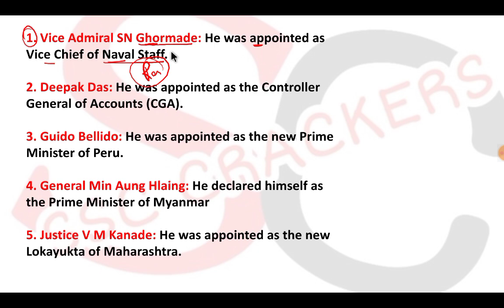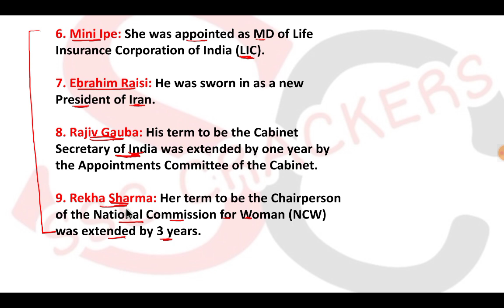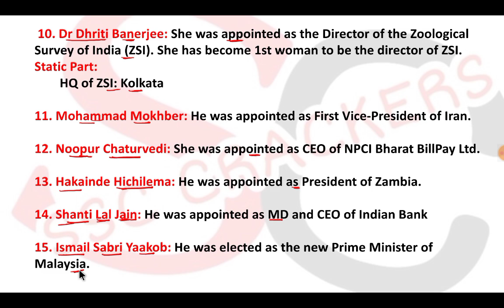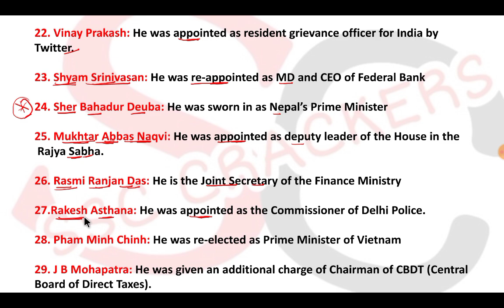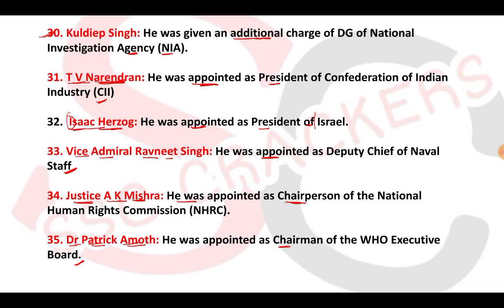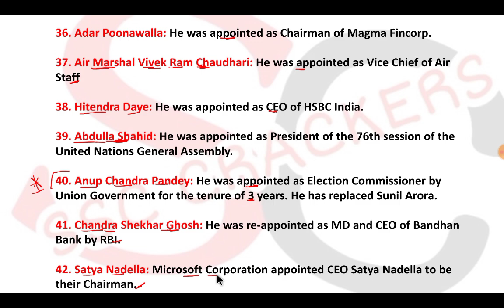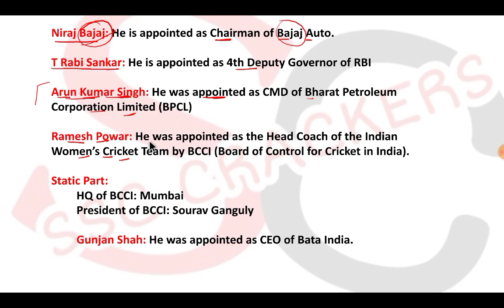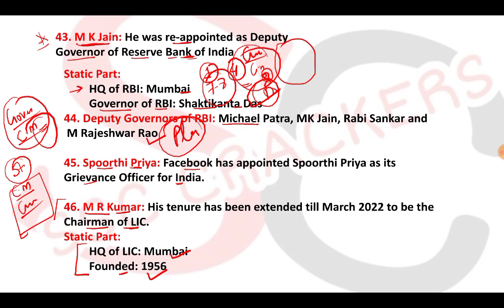SSC MTS 2020 | Last 8 Months Important 50+ Appointments | Current Affairs Jan to Aug 2021